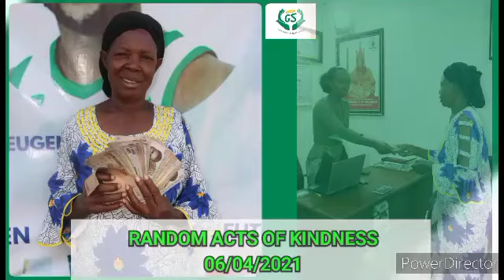RANDOM ACTS OF KINDNESS 06/04/2021: MAMA MAUREEN AIWEERHA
Case Solved !
50k empowerment for mama to start up a business.